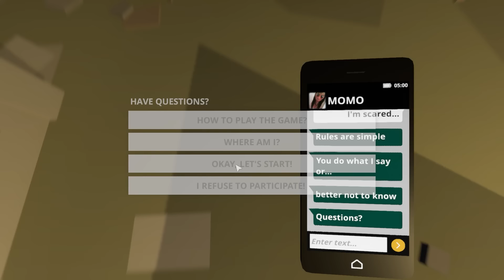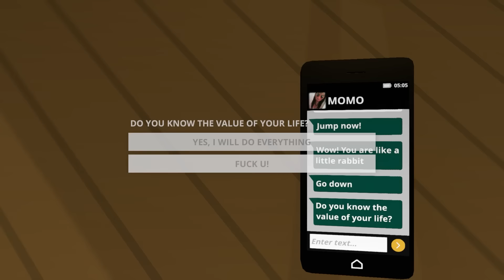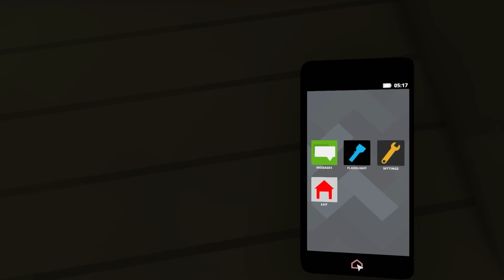A momoooo ligou pra mim e eu fiquei com medo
saidaquicorrafea